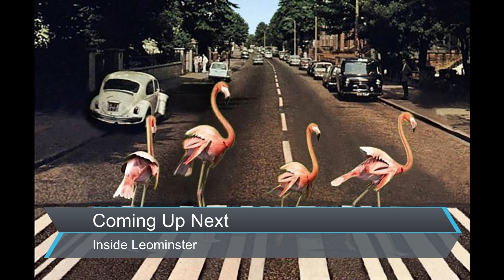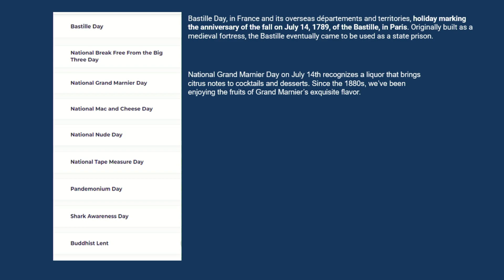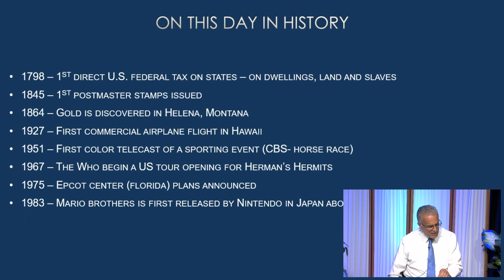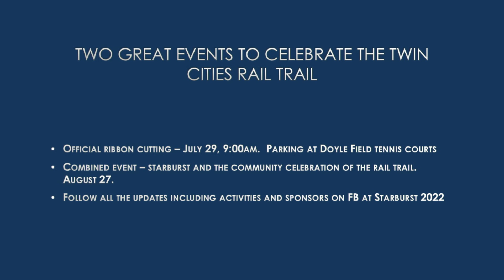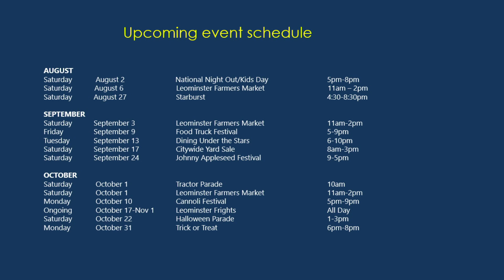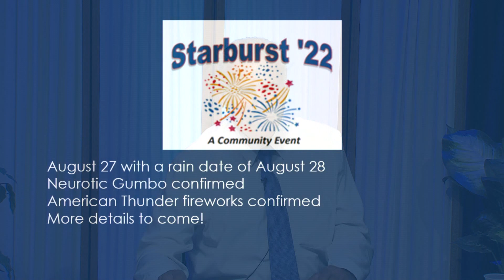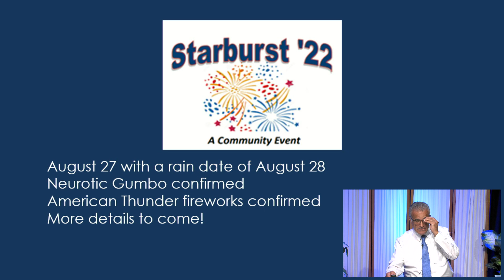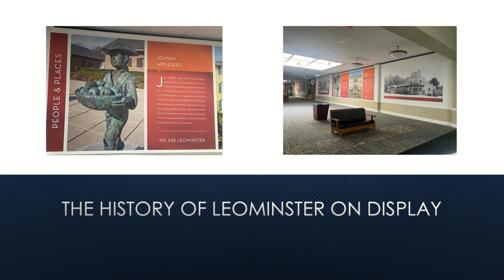Inside Leominster 7-14- 22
Inside Leominster 7-14- 22 with host Leominster, MA Mayor Dean J. Mazzarella.